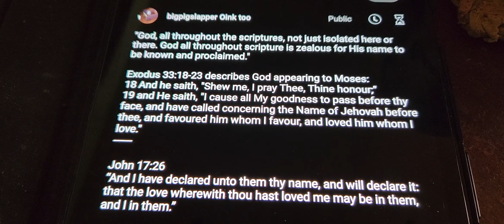John 17:26,, so who was this Jehova in Exodus 33:19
John 10:8
“All that ever came before me are thieves and robbers: but the sheep did not hear them.”